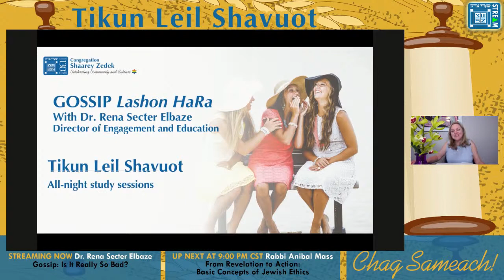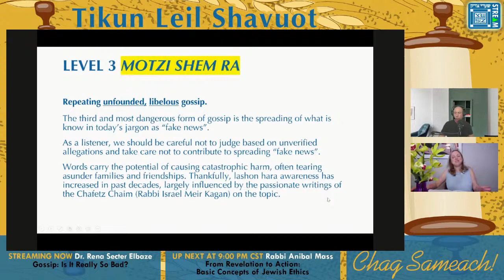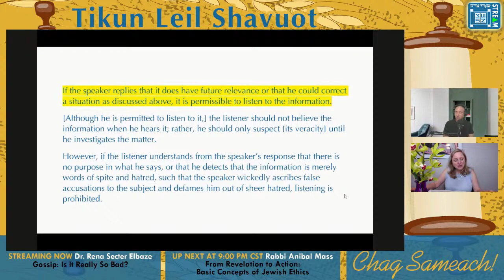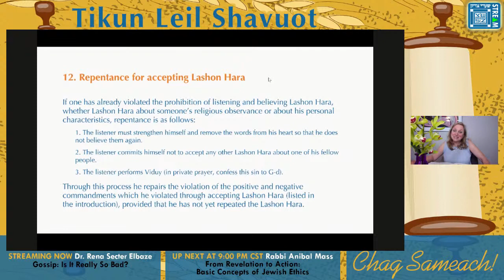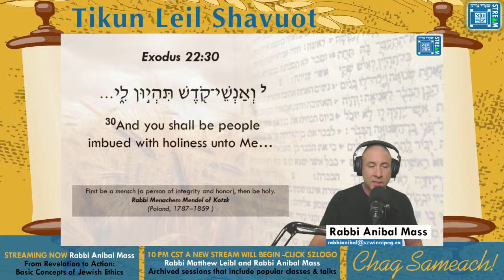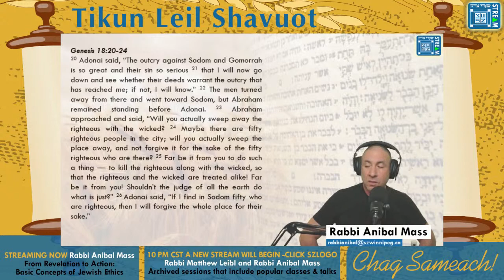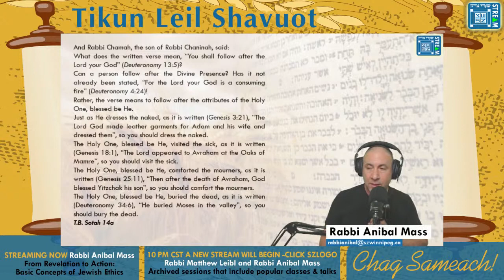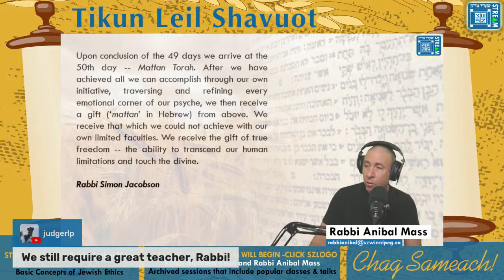Tikun Leil Shavuot - Live Sessions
8:00 PM – Gossip: Is It Really So Bad? – Dr. Rena Secter Elbaze
Break
9:00 PM – From Revelation to Action: Basic Concepts of Jewish Ethics – Rabbi Anibal Mass

Archived Sessions will Begin on a New Stream at 10:00 PM. If you are watching on the Shaarey Zedek website, you can wait for the new stream to begin. If you are watching on Facebook or YouTube, click the round Shaarey Zedek logo to reach the main page. You will be notified when the new stream begins.
10:05 PM - Hair Today, Not Gone Tomorrow: Jewish Perspectives on Hair – Rabbi Matthew Leibl (May 8, 2020)
11:22 PM - 15 Minute Break
11:37 PM - Torah L’Chayim: Counting of the Omer & Shavuot – Rabbi Anibal Mass (Apr 1, 2021)
12:28 AM - 15 Minute Break
12:43 AM - Hank Greenberg: The Forgotten Jewish Superstar – Rabbi Matthew Leibl (Jun 23, 2020)
2:00 AM - 15 Minute Break
2:15 AM - Torah L’Chayim: Lech Lecha – Rabbi Anibal Mass (Oct 29, 2020)
3:09 AM - 15 Minute Break
3:24 AM - Birth Right or Birth Wrong? – Rabbi Matthew Leibl (Mar 30, 2021)
4:12 AM - 15 Minute Break
4:27 AM - Jerusalem Songs – Rabbi Anibal Mass (May 10, 2021)
4:57 AM - 15 Minute Break
5:12 AM – Torah L’Chayim: Shemini – Rabbi Anibal Mass (Apr 8, 2021)
6:00 AM – Event Ends

New Stream will launch for Daily Services
7:30 AM – Shavuot Day 1 Morning Minyan with Rabbi Matthew Leibl, Rabbi Anibal Mass, and Lay Clergy, Leslie Emery and Bill Weissmann (Shammes)
It is tradition on Erev Shavout to celebrate the giving of the Torah by spending an evening of study together – Tikun leil Shavuot. We honour the tradition this year, apart together, with an evening of virtual study combining both live and archived videos. The first two hours of the evening include live presentations by Rabbi Anibal Mass and Dr. Rena Secter Elbaze with interactive chat, then we transition to a curated playlist of videos from our rich library of Shaarey Zedek educational sessions from Rabbi Anibal Mass’s Torah L’Chayim, and previous classes offered by Rabbi Matthew Leibl. A schedule of these 10-hours of teachings will be provided on Facebook and the Shaarey Zedek Website the Friday prior to Shavuot so you can choose which lessons to watch – or watch them all! There will be breaks between each session.
Make this event extra festive by having your favorite dairy snacks and special beverages ready.
FREE EVENT – NO REGISTRATION REQUIRED
Hope you can join us!
Questions? Reach out – we’re here to help!
Contact Dr. Rena Secter Elbaze, Engagement and Education Director